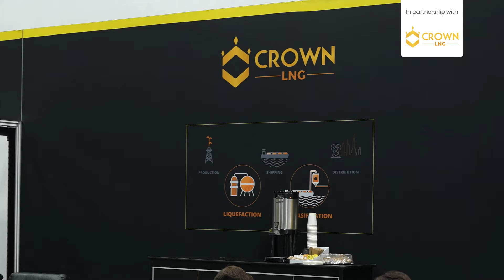Crown LNG at the forefront of cutting-edge harsh weather solutions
In an exclusive studio interview at Gastech 2024, Swapan Kataria, CEO of Crown LNG, discussed the company's groundbreaking gravity-based structures designed for harsh offshore environments. Kataria highlighted Crown LNG’s role in revolutionising global LNG access, particularly in challenging weather conditions, and shared insights on navigating regulatory hurdles.